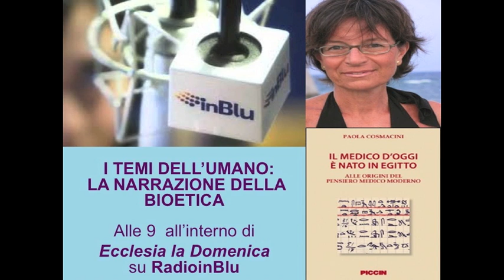I TEMI DELL'UMANO: P. Cosmacini " Il medico d'oggi è nato in Egitto"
I TEMI DELL'UMANO-LA NARRAZIONE DELLA BIOETICA (3/7/2016): SDA/ Paola Cosmacini , storica della medicina ci parla di " Il medico d'oggi è nato in Egitto- Alle origini del pensiero medico moderno" (Piccin)